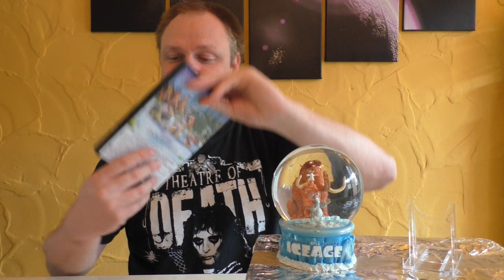Filmreihen #13 - Ice Age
In dem Video der Filmreihen, rede ich heute über die
ICE AGE FILMREIHE
mit allen Hauptfilmen
den beiden Kurzfilmen
und den Mini Kurzfilmen

Wie mir die Filme gefallen hört ihr im Video.

Ich hoffe euch gefällt das Video und ich konnte euch überzeugen die Filmreihe nochmal anzusehen :)

Hier kommt ihr zu meinen Shops wo ich alles bestelle:
HD - Film Portal:

Euer Vorhees82